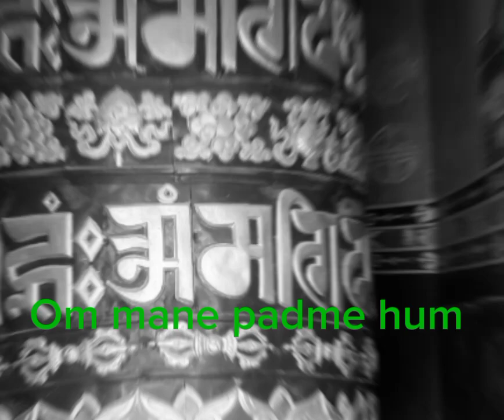om mane padme Humm